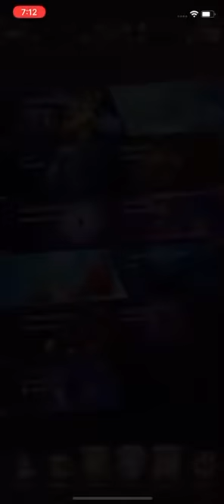Anti 1 boss 7ds